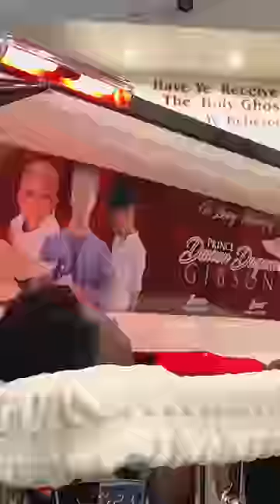R.I.P King Daveon Gibson🕊️🖤❤️ its Never Easy To Lose A Loved One.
Name: Daveon Daquan Gibson
Sunrise: August 24th, 2007
Sunset: January 31st, 2024
Age: 16

Child Of
Name: Vonnie Westly ( Mother )
Name: Devon Gibson ( Father )

- Do You Want A Quality Memorial Video For Your Loved Ones?